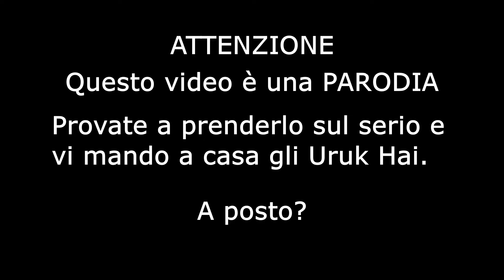Gli Anelli del Potere ma lo ha scritto Barbascura X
Sapete che è solo una parodia, vero?
VERO?!

di @BarbascuraX